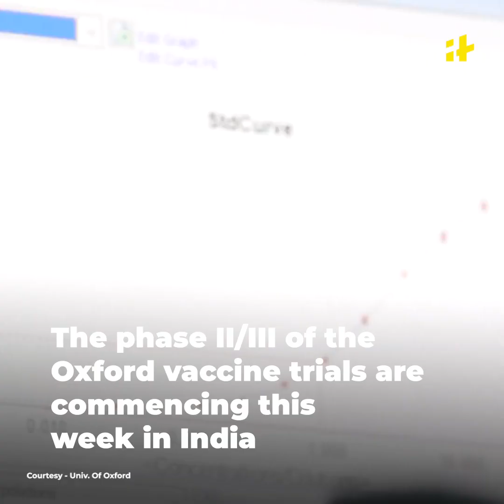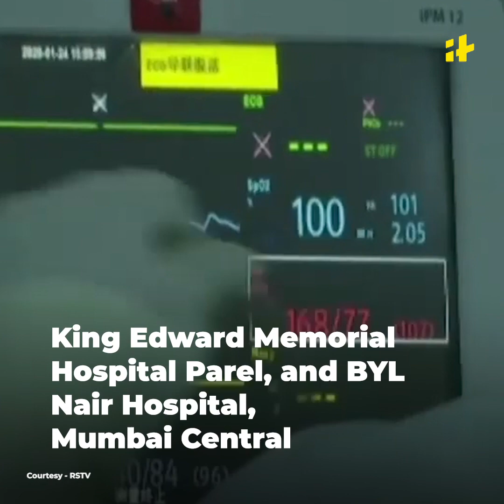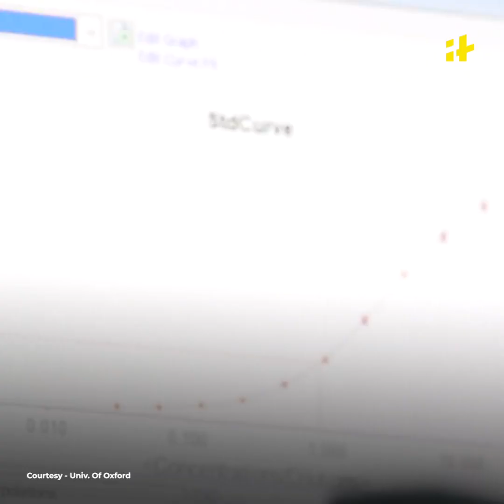Oxford COVID-19 Vaccine Phase 3 Trials Begin In India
The phase II/III of the Oxford vaccine trials are commencing this week in India. The vaccine will be called Covishield. The trials will involve around 1,600 people above the age of 18 years.